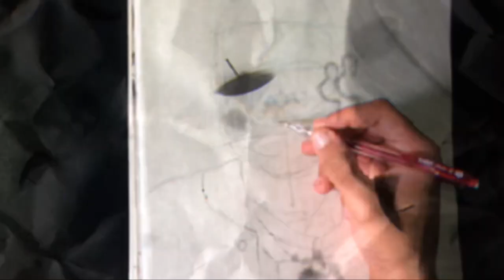DRAWING NARDO WICK￼ 😈🔫